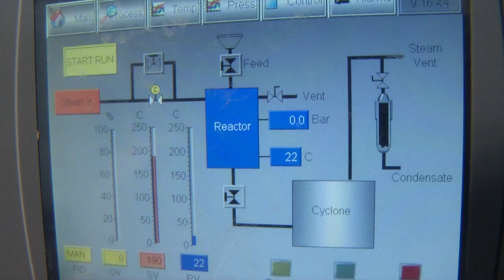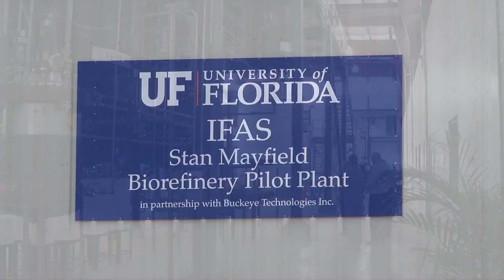UF/IFAS Bioethanol and Renewable Chemicals Research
Lonnie Ingram was a professor in the UF/IFAS Microbiology and Cell science department and known for his long career working to engineer a bacterium that breaks down inedible plant material into simpler compounds that can be used to produce fuel ethanol. Dr. Ingram passed away in 2018.